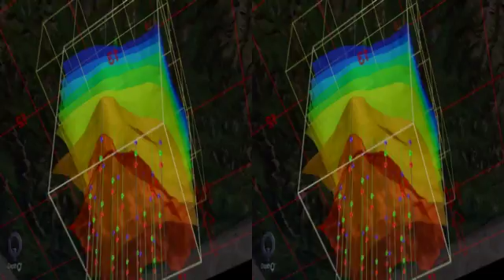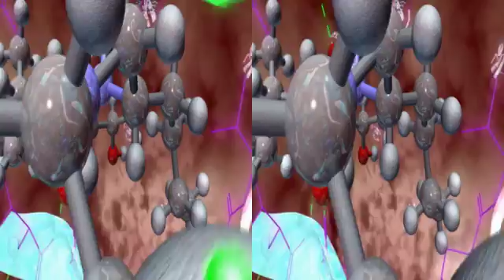-Youtube 3D- DepthQ 3D Demo Reel B (yt3d:enable=true)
Lightspeed Design Stereoscopic 3D Movie Channel

To watch HD-3D with our advanced 3D Flash web player utilizing our proprietary color algorithm